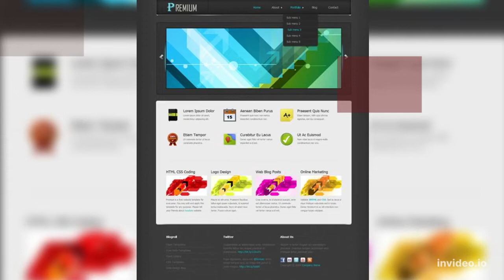wordpress premium theme unlocked for free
Download Wordpress premium themes unlocked
Go to THEMELOCK,com

Find your favourite wordpress premium theme

watch the theme on new browser window

See the List of download locaions and working link will give unlocked premium theme for free

Just upload the zip file to your wordpress hosted server inside wp-content folder and unzip the same location

Open you wordpress admin and goto appreance menu and click theme

you would see the new theme on your wordpress to activate and switch over!